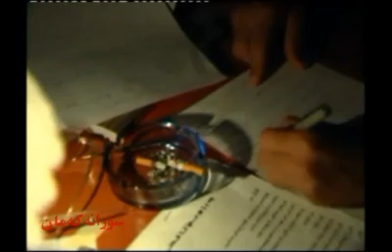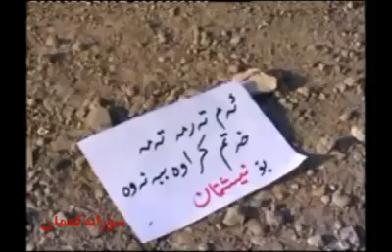سؤران مامة حةمة,.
سؤران مامة حةمةKurdistan